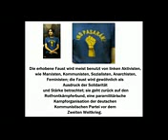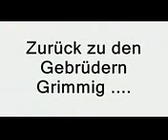Luegen Lügen - Pussy Riot randalieren Rechtstaatlichkeit u. Respekt - Cue Bono?! Pseudosozialismus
Scheiterhaufen der Luegen. Kommentare zu : Pussies randalieren in christlichen Kathedralen in Moskau, Koeln, Schweiz usw. Wo kommt das her ? Wie sieht es bei uns aus mit der Rechtstaatlichkeit, die von Russland seitens BRD Politikern eingefordert wird ? Wir zeigen einen Zeugen, der es wissen muss: Prof. Albrecht, Hochschullehrer des Rechtes.
dieses Zeichen und all dieses Pussies dienen unbewußt dem Zweck die globale Elite mit ihrem Trenne und Herrsche zu unterstützten! Ihr neuestes Projekt(was neues fällt diesen Heuschrecken) wohl nach Lenin, Marks und vor allem Trotzki nicht ein..sie wollen das Projekt Trotzki wiederaufleben lassen in modifizierter Form des Psuedosozialismus - Vereinigte Staaten von Europa usw.. warum der Angriff auf Rußland als Ziel Destabilisierung des Landes, Bürgerkriege? Wem nützt das und wofür? Warum farben Rebolutionen in Ländern, die der globalen Elite der zionistischen Anglo-Sachsen die "Leviten" von Bedeutung sind? Ihr biblisches Projekt mit Trenne und Herrsche scheitert nun vor unseren Augen! Zum Schluss werden sie noch einfache Juden wiedermal für alles schuldig machen..diese Levitengruppe..denen sind alle Mittel Recht..mich wird es nicht überraschen, wenn sie selbst Inside Job nun auf Israel mit heftigen Waffen machen würden um dann alles Iranern in die Schuhe zu schieben um auf der Welt Chaos auszulösen..um von Problemen u.a. Aufdeckungen abzulenken!

Jesus war nicht umsonst da! Zionisten werden samt ihrem Vater der Lügen von Anbeginn scheitern! wer den lucifer anbetet ist selbtverschuldet und hochverräter der Menschheit! Zeit der Entscheidung naht! Friede wird sein mit uns allen!

Die Russen werden gemeinsam mit Deutschen die Kräfte bündeln und keine Heuschrecke wird es jemals schaffen die stärksten der starken Infokrieger wieder zu trennen! Jeder Mensch wird zum Lichtkrieger! Mosaisches Denken usw..werden die Pläne dieser finsteren globalen Heuschrecken auflösen!)